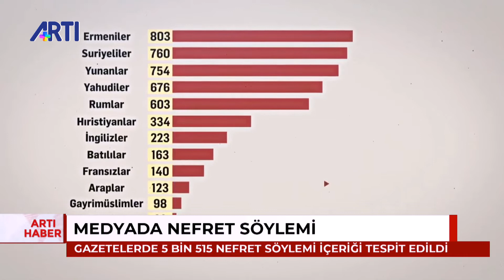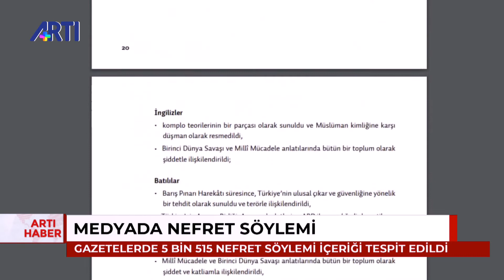Hrant Dink Vakfı Medya raporu: Ulusal kimlikler ve dinler hakkında 5515 nefret söylemi tespit edildi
Aris Nalcı'nın sunduğu, Artı Haber 19 Bülteni'nde, Hrant Dink Vakfı'nın Medya'da nefret ve ayrımcı söylem 2019 raporu yayınlandı, Ulusal kimlikler ve dinler hakkında 5515 nefret söylemi tespit edildi.